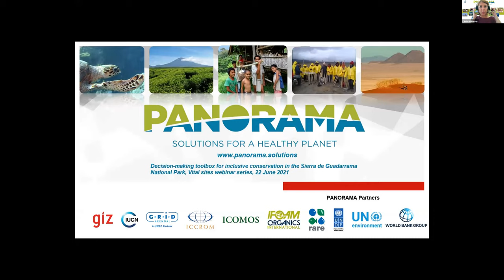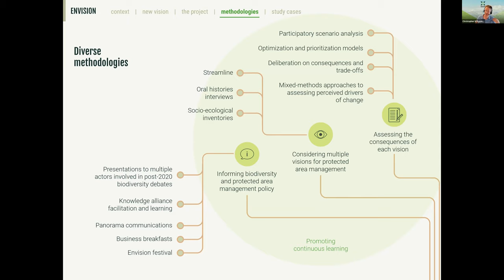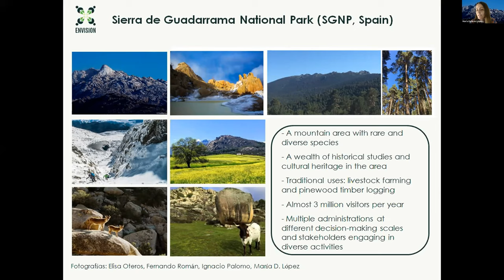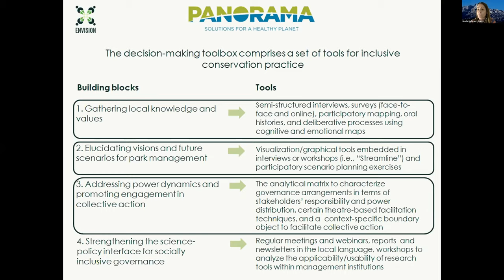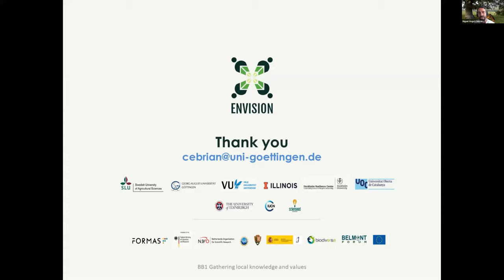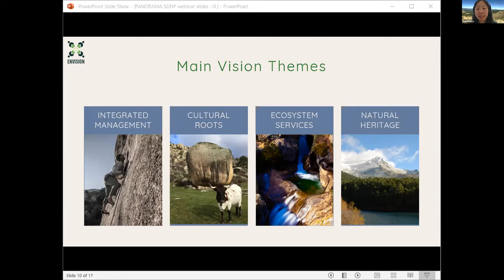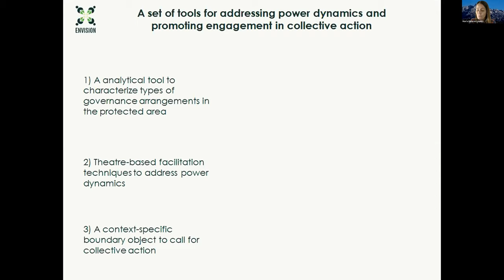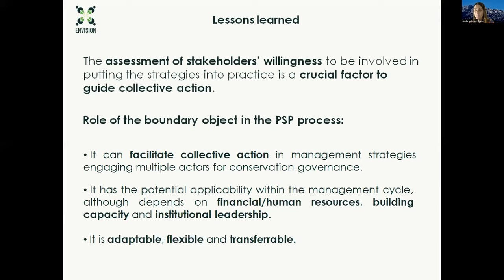PANORAMA Webinar - Inclusive Conservation Tools in Sierra de Guadarrama National Park, Spain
This webinar focused on the Sierra de Guadarrama National Park PANORAMA solution. It presented a set of tools to identify, compare and balance different visions, preferences, and tensions for protected areas management and power relations between stakeholders in order to move towards better social engagement in conservation governance.